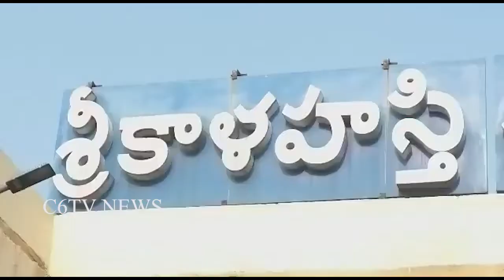శ్రీకాళహస్తీశ్వరుని సినిగాయకుడు ' మను ' కుటుంబ సభ్యులతో కలసి దర్శించుకున్నారు. llC6TV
Chittoorzilla Srikalahast 'Manu' in slice service Srikalahasti and Jnana Prasunnambha Sampetha Srikalahasheeswiruni filmmaker Manu's family members visited. Earlier, the temple authorities made arrangements to welcome them